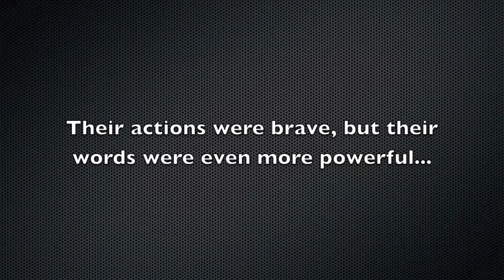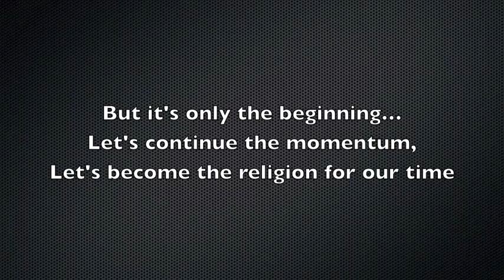Terry Over the Edge